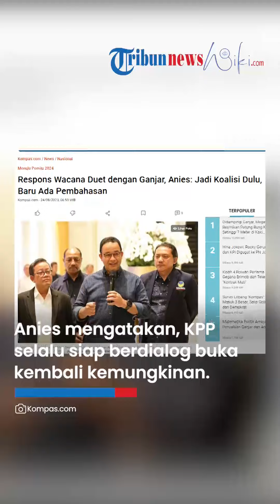Respons MENOHOK Anies soal Wacana Duet dengan Ganjar: Jadi Bagian Koalisi Dulu, Baru Ada Pembahasan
TRIBUN-VIDEO.COM - Bakal calon presiden (Bacapres) dari Koalisi Perubahan dan Persatuan (KPP) Anies Baswedan merespons narasi bersatunya Bacapres PDI-Perjuangan Ganjar Pranowo bersama Anies.

Dia mengatakan, wacana tersebut tidak bisa dibahas lebih lanjut karena PDI-P bukan merupakan koalisi KPP.

"Kalau partainya bukan bagian dari koalisi bagaimana mungkin bisa dibahas namanya (penyatuan Anies-Ganjar)," kata Anies saat ditemui di Tarumanegara, Bekasi, Jawa Barat, Rabu (23/8/2023).

"Menjadi bagian dari koalisi dulu baru ada pembahasan," sambug dia.

Anies mengatakan, KPP selalu siap berdialog membuka kembali kemungkinan partai baru bergabung dalam koalisi.

Namun, untuk membahas pasangannya maju dalam pemilihan presiden sudah bisa dipastikan yang akan membahas adalah orang yang berada dalam koalisi saja.

"Tidak mungkin membahas nama seseorang yang tidak berada di dalam koalisi, orang partai ya, pemimpin partai, (ataupun) anggota partai," imbuh dia.

Akan tetapi, Anies menyebut wacana bersatu dengan Ganjar dinilai sebagai aspirasi untuk bergabung dan KPP akan membahas secara bersama-sama.

"Dan tentu jika kita berbicara tentang wakil, pasangan, itu adalah bagian dari (pembahasan partai) koalisi," kata dia.

Diberitakan sebelumnya, Ketua DPP PDI-P Said Abdullah mengaku tak mau meremehkan potensi Anies Baswedan dan Ganjar Pranowo memenangkan skema head to head melawan Prabowo versi Litbang Kompas.

"Bagi kami, Anies Baswedan bukan kompetitor yang patut diremehkan. Beliau dengan Ganjar adalah sosok calon pemimpin yang cerdas," ujar Said saat dimintai konfirmasi pada 21 Agustus 2023.

Anies dan Ganjar merupakan satu almamater. Keduanya lulusan Universitas Gadjah Mada (UGM). Oleh karena itu, Said membayangkan Anies dan Ganjar bersatu di Pilpres 2024.

"Apalagi, jika keduanya bisa bergabung menjadi satu kekuatan. Tentu akan makin bagus buat masa depan kepemimpinan nasional kita ke depan, sama-sama masih muda, cerdas, dan energik," kata Said.

Artikel ini telah tayang di Kompas.com dengan judul "Respons Wacana Duet dengan Ganjar, Anies: Jadi Koalisi Dulu, Baru Ada Pembahasan", Klik untuk baca